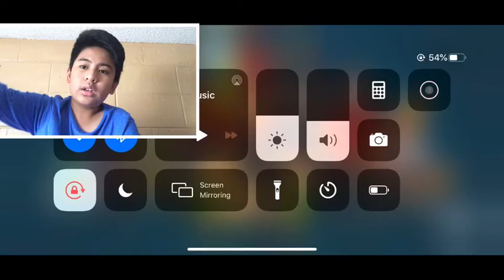QUARINTINE GAMEPLAY PT2 | Hide Online